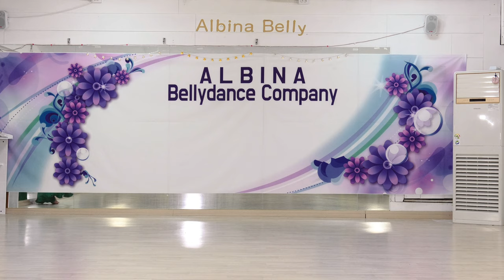I♡raqs_junior_continuing_classic_Lee eun chae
Albina group_hawel teftekirny